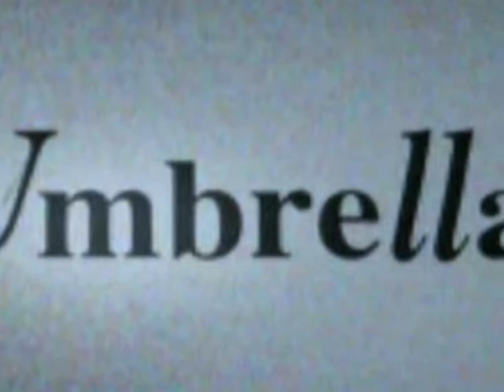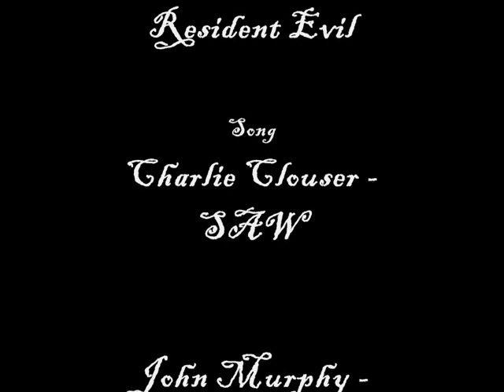Resident Evil BOW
This is the second fan video I made. Please give some comments :) I took pizs from different RE websites, they are recognised and appreciated at the "Credits" of the vid. I would like to take this opportunity to express how the "Resident Evil" series have brought joy and excitement into my life. Thanks! ;)